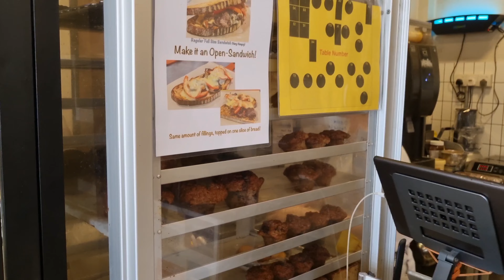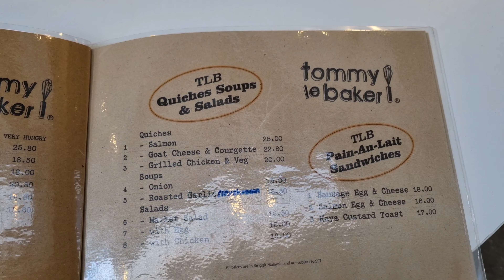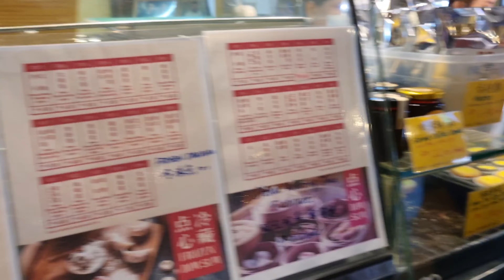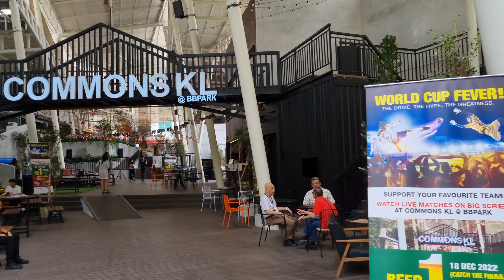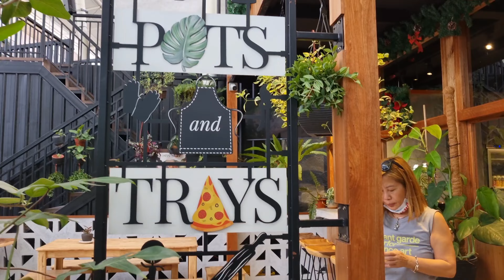KL CAFE HOPPING TRIP Kuala Lumpur Malaysia 吉隆坡美食之旅 马来西亚 Pastry Cakes Sourdough Bread Mont Kiara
Compilation of the cafes we visited during our trip to KL. Drop pin all over KL, most of them are worthy to go with good prices and vibes to accompany with. COMMON KL is a completely new location we explored this time and will not be the last time considering its only a 10min walk from Pavilion area.

00:14 Tommy Le Baker - Kampung Attap
03:49 Bunn Choon Restaurant 品泉茶室
07:05 Morning Wood & the COMMONS KL
10:31 Lisette's Café & Bakery @ 163 Retail Park